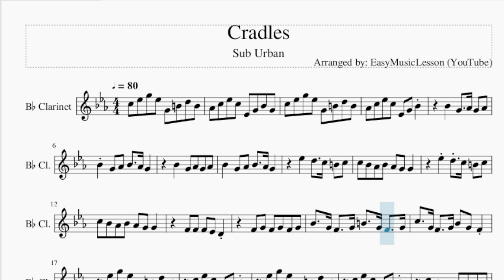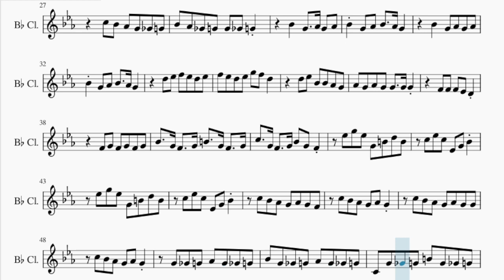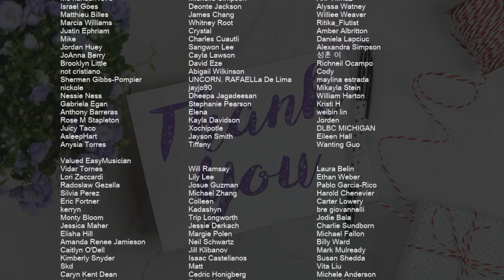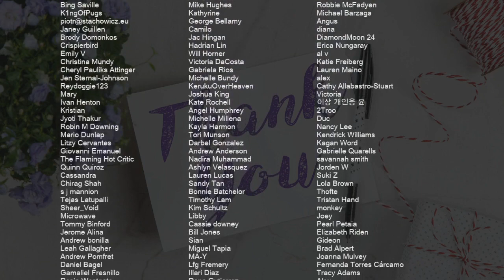Clarinet Sheet Music: How to play Cradles by Sub Urban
Comment and let us know how the videos have helped you. It keeps us going! :)Here is a sheet music/tab video on the song Cradles by Sub Urban on the clarinet. A clarinet sheet music arrangement which is transposed to notes that are easily played by clarinet, for the song Cradles by Sub Urban.

EasyMusicLesson teaches you to play the your favorite instrument, through well-arranged sheet music so that you too can learn how to play Cradles by Sub Urban on the clarinet as fast as you can. A clarinet sheet music with backing tracks to help your play the song better.

Chords of Clarinet arrangement:
Bb Min   F Maj   Gb Maj   Db Maj   Bb Min   F Maj   Gb Maj
Db Maj   Bb Min   F Maj   Gb Maj   Db Maj   F Maj   Gb Maj
Db Maj   Bb Min   F Maj   Gb Maj   Db Maj   Bb Min   F Maj
Gb Maj   Db Maj   Bb Min   F Maj   Gb Maj   Db Maj   Bb Min
F Maj   Gb Maj   Db Maj   Bb Min   F Maj   Gb Maj   Db Maj
Gb Maj   Db Maj   F Maj   Gb Maj   Db Maj   Bb Min   F Maj
F Maj   Gb Maj   Db Maj   Bb Min   F Maj   Gb Maj

Melody notes of Clarinet:
C5 Eb5 G5 Eb5 G4 B4 D5 B4
Ab4 C5 Eb5 C5 Eb4 G4 Bb4 G4
Ab4 C5 Eb5 C5 Eb4 G4 Bb4
Bb4   G4   Ab4 G4 Ab4
Bb4 G4 Ab4 Bb4   Ab4 G4
Eb5   D5   C5 B4 C5
C5 Bb4 Ab4 Bb4 Ab4 G4 G4
F4 F4 F4 Eb4 D4
F4 G4 F4 G4 F4 G4
Bb4   G4 F4   G4 B4   G4 F4   G4
C5   G4 F4   G4 Bb4 G4 F4
Eb5 G5 Eb5 G4 B4 D5 B4
C5 Eb5 C5 Eb4 G4 Bb4
C5 Bb4 Ab4 G4 Ab4 G4 F4
C5 Bb4 Ab4 G4 Ab4 G4
C5 Bb4 Ab4 G4 Ab4 G4 G4
C5 Bb4 Ab4 G4 Gb4 G4
Bb4 Ab4 Gb4 G4 G4
Bb4 Ab4 Gb4 G4 G4 Gb4 G4
D5 Eb5 F5 Eb5 D5 Eb5
F5 Eb5 D5 Eb5 G5 F5 D5
D5 Eb5 Bb4 Bb4 Ab4 G4
Ab4 G4 Ab4 G4 G4   G4 G4
G4 Gb4 G4 Ab4 G4 Gb4 G4
Bb4 G4 Gb4 G4 Ab4 G4 Gb4 G4
C4 G4 Gb4 G4 B4 G4 Gb4 G4
F4 Eb4 F4 Eb4 F4 G4 F4 G4 G4
F4 Eb4 F4 Eb4 F4 F4 C4
C5 G4 G4 Ab4 G4
C4 C5 Eb5 Bb4 Ab4
G4   C5 G4 G4
Ab4 B4 C5 C5 Eb5 Bb4
G4 G4 Gb4 G4 G4   Bb4
G4   F4 Eb4 G4 G4 Gb4
G4 G4   F4 Eb4 G4 G4
G4 Gb4 G4 Gb4 G4 B4 F4 Eb4 G4 Gb4 G4
Gb4 G4 Gb4 G4 Gb4 G4 Bb4 F4 Eb4 G4
G4 G4 F4 G4 G4   F4 Eb4
G4 Gb4 G4 Gb4 G4 Gb4 G4 G4 G4 B4 F4
Eb4 G4 Gb4 G4 Gb4 G4 Gb4 G4 Gb4 G4 G4 Bb4 Bb4
F4 Eb4